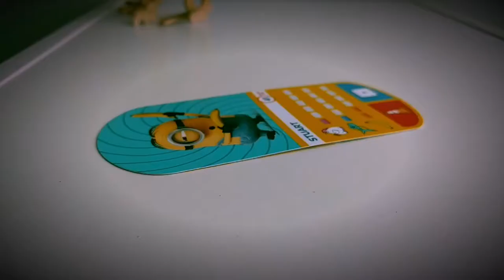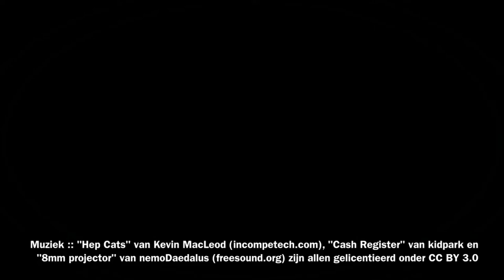De verdwaalde zoon (Lukas 15:11-32) Kidz praise 2017 Bethelkerk Veenendaal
"Je bent niet verloren, hooguit een beetje verdwaald..." Verfilming van de vergelijking van de verloren zoon (Lukas 15:11-32).

Idee en uitwerking: Swen-Peter Ekkebus